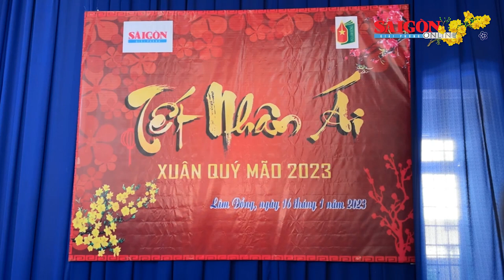Báo SGGP phối hợp Báo Lâm Đồng trao 2.000 bánh chưng, bánh tét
Ngày 16-1, Báo SGGP phối hợp với Báo Lâm Đồng và các nhà hảo tâm tổ chức chương trình “Tết nhân ái” tặng bánh chưng, bánh tét cho người dân trên địa bàn tỉnh Lâm Đồng.